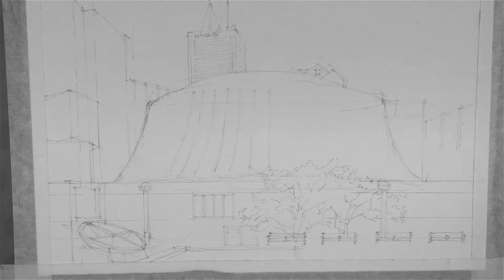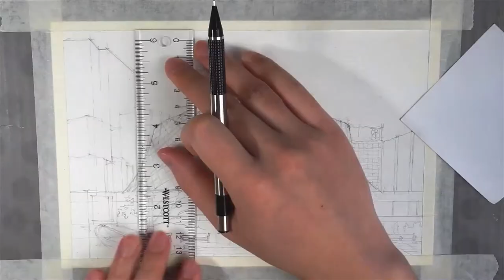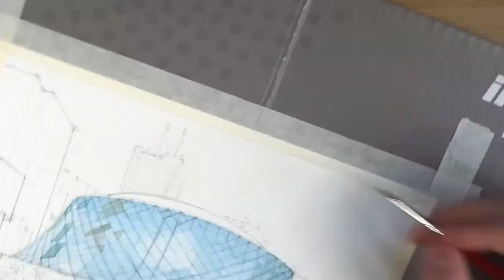Watercolor study of the Roy Thomson Hall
Starting from today's video, we'll embark on a new weekly series where I attempt to hand render well-known Canadian landmarks in watercolor.

In this very first episode, we'll be looking at the Roy Thomson Hall, designed by Canadian architects Arthur Erickson, Mathers, and Haldenby.

Opened in 1982, the Roy Thomson Hall is located in the entertainment district in downtown Toronto and is the home for two local Toronto music groups including the Toronto Symphony Orchestra.